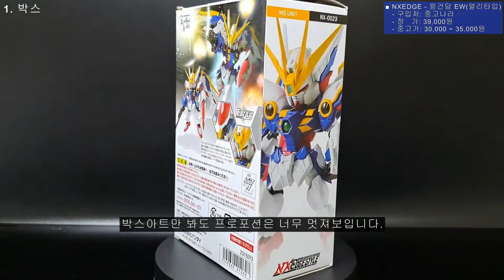28번째 옥션. 넥스엣지 - 윙건담 EW ver.얼리컬러(NXEDGESTYLE - WING GUNDAM EW ver.Early Color Auction)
넥스엣지 - 윙건담 EW ver.얼리컬러
NEXT. 아이언팩토리-그림록